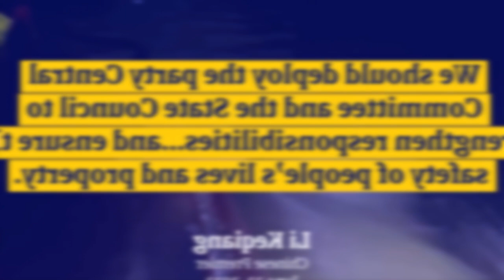kat nangmih ki sngi lah jan kylla ka ri china kum ka ri jong ki rngai ani ki bapli